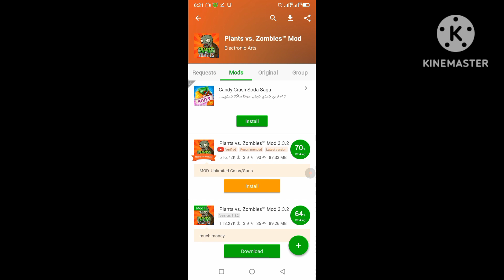How to Hack Plant VS Zombie Game/ Unlimited Sun And Coins / HappyMod Hack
jaisa k apko btaya tha k next video ma Mai apko plant vs zombie ka hack batao gi
to is video ma plant vs zombie ka hack hi btaya gya hai